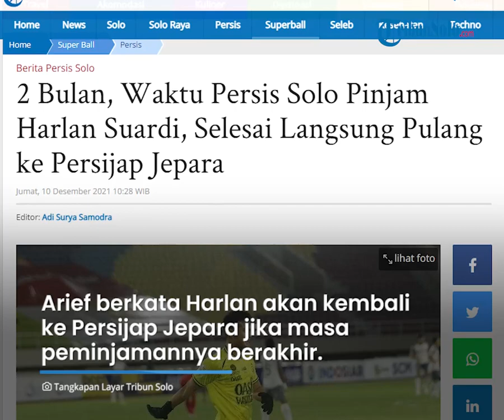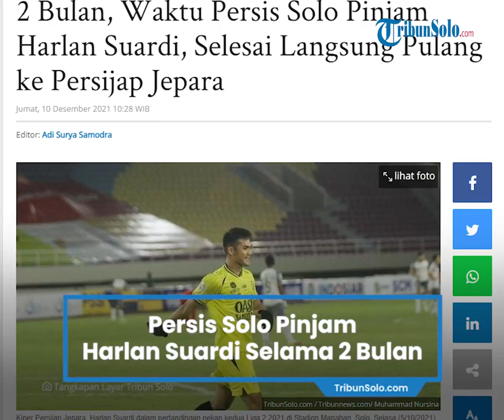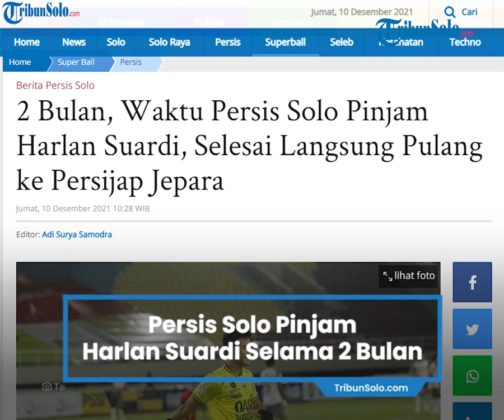Persis Solo Pinjam Harlan Suardi selama 2 Bulan, Sudah Selesai Langsung Pulang ke Persijap Jepara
TRIBUN-VIDEO.COM - Harlan Suardi menjadi tambahan amunisi Persis Solo menyongsong babak 8 besar Liga 2 2021.

Manajer Persijap Jepara, Arief Setiadi mengatakan kiper andalan mereka dilepas dengan status pinjaman ke klub milik Kaesang Pangarep.

"Untuk peminjamannya sekitar dua bulan. Sampai akhir musim 2021," katanya kepada TribunSolo.com.

Harlan menampilkan performa apik bersama Persijap Jepara sepanjang babak penyisihan grup C.

Ia mampu melakukan penyelamatan sebanyak 25 kali dalam 10 penamlilanya musim ini.

Harlan bahkan sempat memaksa Persis Solo bermain imbang saat pertemuan di putaran pertama.

Kehadirannya tentu akan memberikan opsi tambahan bagi coach Eko Purdjianto.

Persis Solo saat ini memiliki Wahyu Tri Nugroho, Pancar Nur Widiastono, M Fahri, Nuri Agus, dan Erlangga Setyo di pos penjaga gawang.

Itu bukan tidak mungkin beberapa diantaranya dipinjamkan atau bisa saja dilepas.

Arief mengatakan Harlan akan kembali ke Persijap Jepara bila masa peminjamannya berakhir.

"(Sisa kontrak bersama Persijap) masih sampai akhir musim depan," ujarnya.

Arief enggan membeberkan biaya yang harus ditebus Persis Solo untuk meminjam Harlan selama dua bulan.

"Kalau ini tidak bisa saya buka," ucapnya.

Di samping itu, Persijap Jepara kini sedang sibuk setelah beberapa punggawanya dibidik beberapa klub.

"Ada sekitar 5 pemain yang dibidik lagi, baik di Liga 1 dan Liga 2. Hari ini baru kita rapatkan untuk hal tersebut," terang Arief.

"(Klubnya) ada Persita, Persiba, dan beberapa tim Liga 2 lainnya," tambahnya. (*)

Artikel ini telah tayang di TribunSolo.com dengan judul 2 Bulan, Waktu Persis Solo Pinjam Harlan Suardi, Selesai Langsung Pulang ke Persijap Jepara,